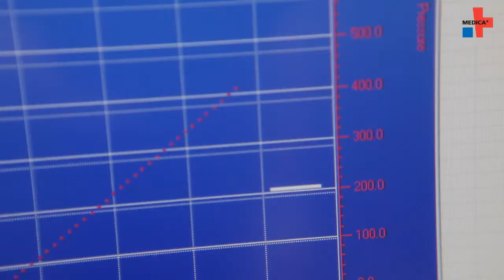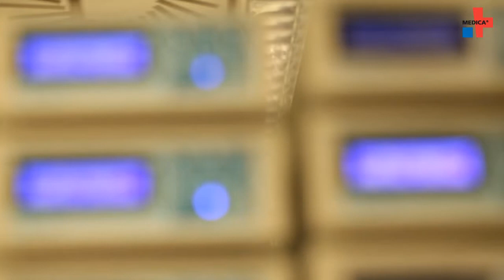MEDICA.de: Miniaturization - Medical technology for your pocket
The miniaturization of medical devices is continuing. The advantage is obvious: less sample material, reduced energy demand and more ease of use. However, not everything that is already possible in the laboratory is already on the market. What are the reasons for this and what developments will come out next?